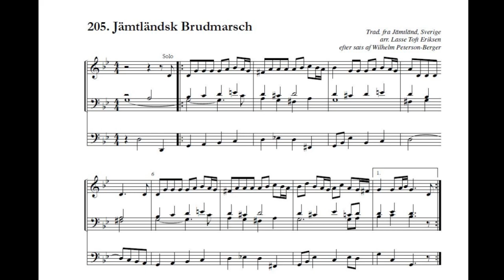Jämtländsk Brudmarsch, Sverige (trad. from Sweden) arr. Wilhelm Peterson-Berger/Lasse Toft Eriksen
arrangement for orgel / arrangement for organ